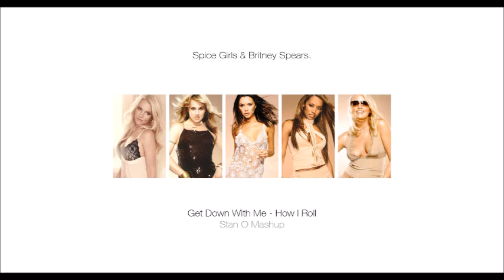Spice Girls vs. Britney Spears - Get Down With Me / How I Roll (Mashup by Stan O)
THE SPICE GIRLS VS. BRITNEY SPEARS PROJECT

Fanmade 2019 Mashup including:
Spice Girls - Get Down With Me (Acapella)
Britney Spears - How I Roll (Instrumental)